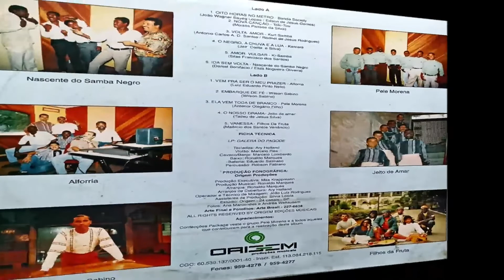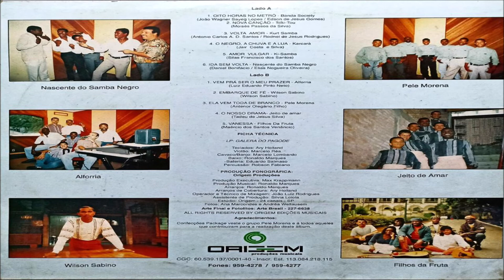Kurt Samba Volta Amor do LP Galera do Pagode 1995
Antonio Carlos A. D. Santos / Rodnei De Jesus Rodrigues